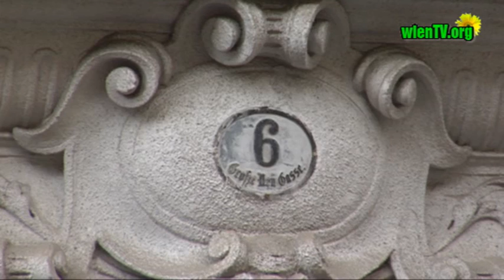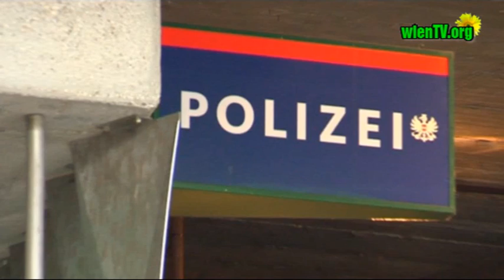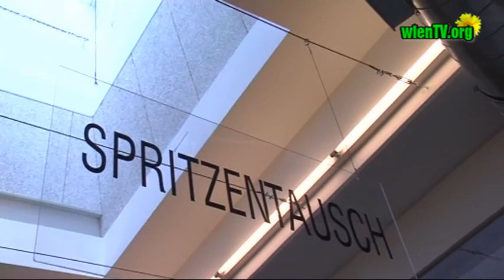Nachrichten 3. Juni 2010.wmv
Vertreibung Suchtkranker vom Karlsplatz
Finnisage der Ausstellung 10 Jahre politische Statesment von Ingrid Frauenberger
Podiumsdiskussion mit BM Karl im Depot